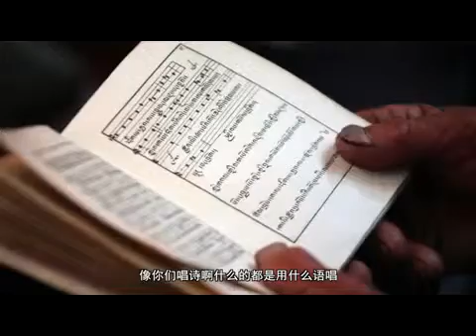上盐井的天主教堂